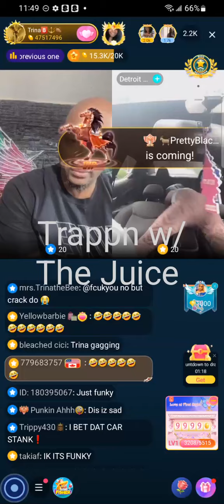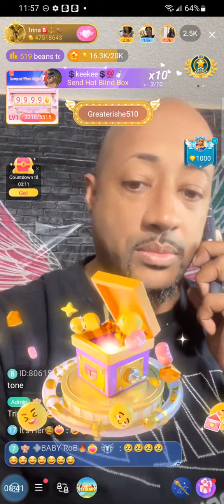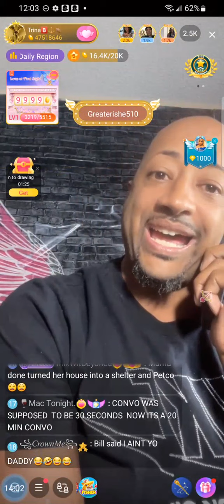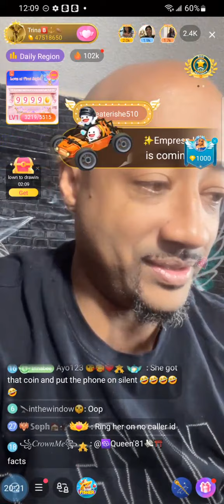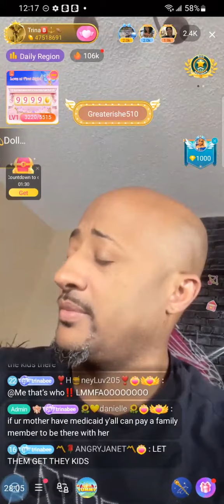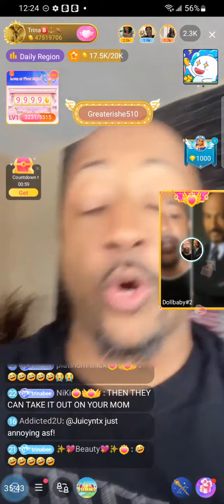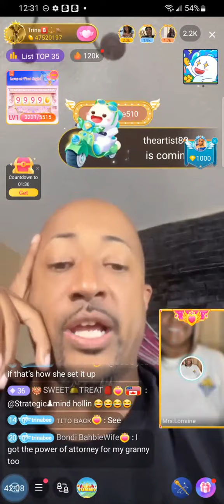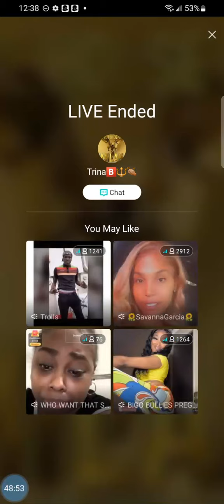TrinaB morning rave about his family gives his mom's $100 CA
Welcome to The TrapHouse
I am a new YouTube channel my content is Entertainment purposes from your favorite Live Streamers and recaps That you might have missed 😉
I will upload 3to4 videos a day

Once again Welcome to the Trappn W/The Juice